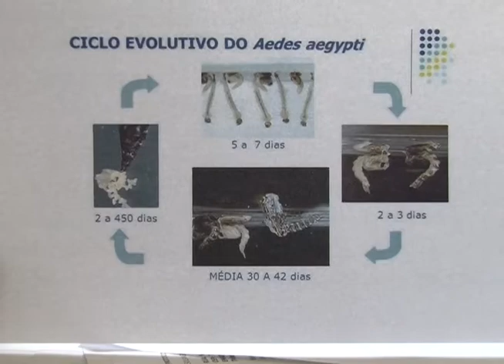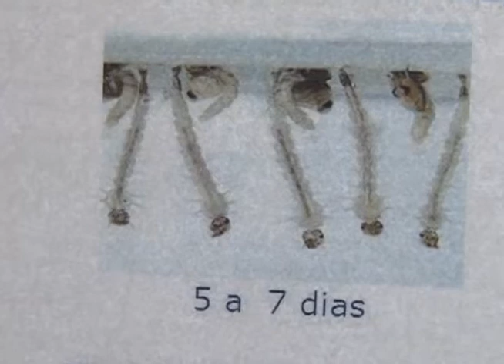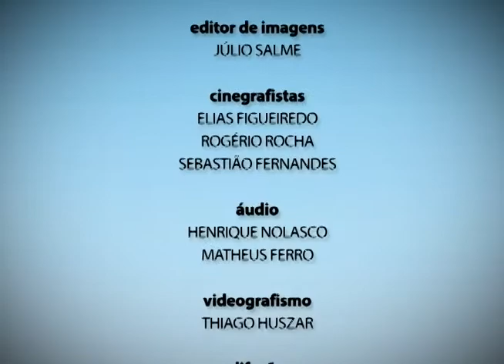Plano Aberto 26/04/2016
Nesta edição o Plano Aberto mostra que a UFOP irá promover um curso para estrangeiros, que querem conhecer a cultura brasileira.
 Veja que estão abertas as inscrições para o Congresso Brasileiro de extensão. Está a procura de emprego? Descubra as oportunidades de trabalho na região. E o Plano Aberto inicia uma série de reportagens para mostrar como a UFOP e as cidades Ouro Preto e Mariana vem agindo diante da ameaça provocada pelo mosquito Aedes Aegypti.